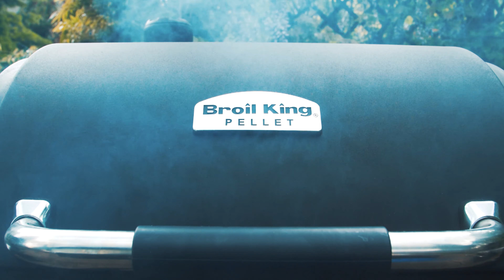🔥 Jak wybrać kiełbasę na grilla? I GRILL360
Jak wybrać kiełbasę na grilla? Co warto wziąć pod uwagę przy zakupie kiełbas w sklepie mięsnym? Zobacz wideo, w którym Michał Dobosz i Marek Siol testują kiełbasy: zwyczajną, śląską, toruńską i aleksandryjską.

Na 𝐆𝐫𝐢𝐥𝐥𝟑𝟔𝟎.𝐩𝐥 znajdziesz opinie o najnowszych modelach grilli elektrycznych, gazowych i węglowych, a także patenty na udane grillowanie i przepisy na dania z grilla.